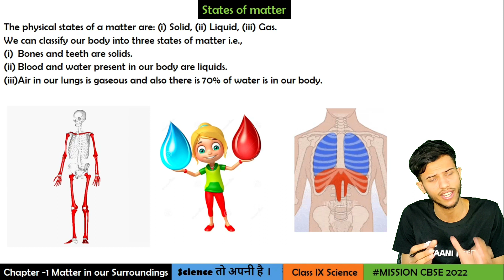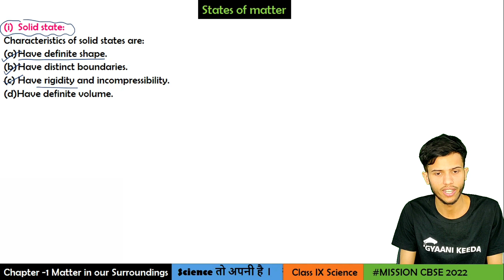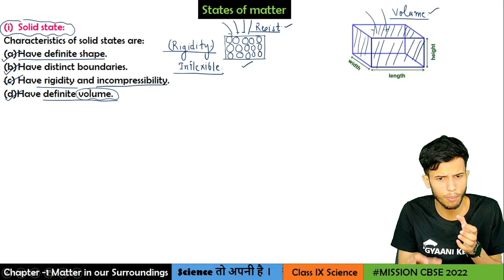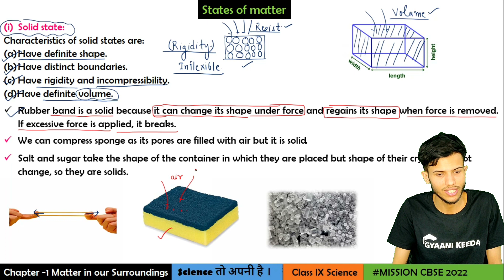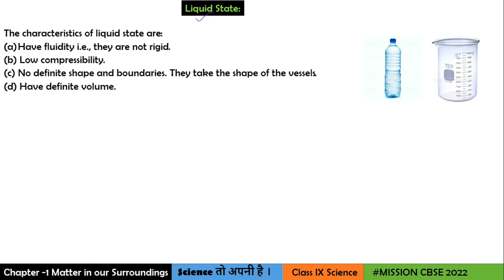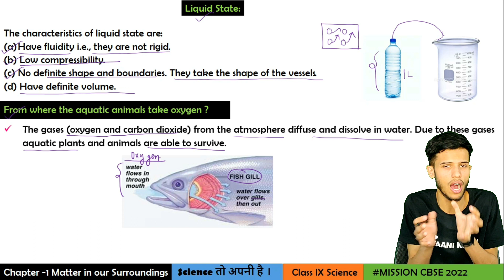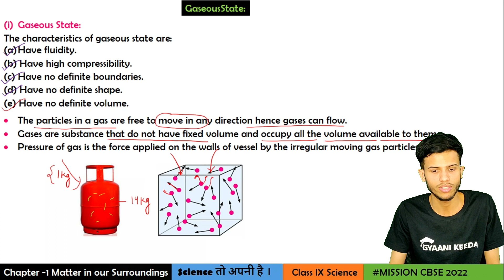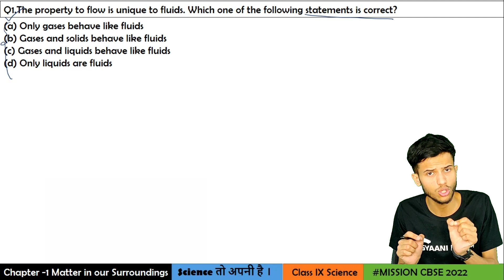States of Matter |Chapter -1 Class 9 Science Matter in our Surroundings |Lecture 1.2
In this lecture we are going to continue the 1st chapter of class IX Matter in our Surroundings .

Workheet 1.1 |Chapter -1 Matter in our Surroundings Class IX Science {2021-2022}

Workheet 1.2 |Chapter -1 Matter in our Surroundings Class IX Science {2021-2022}

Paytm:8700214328